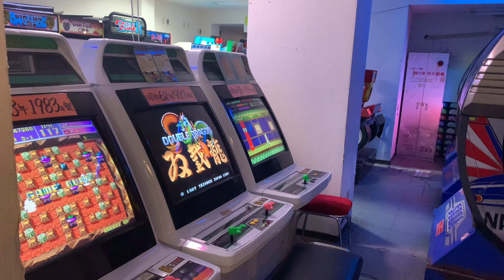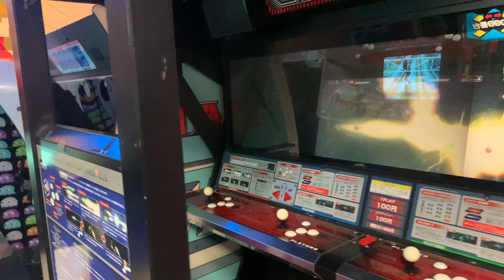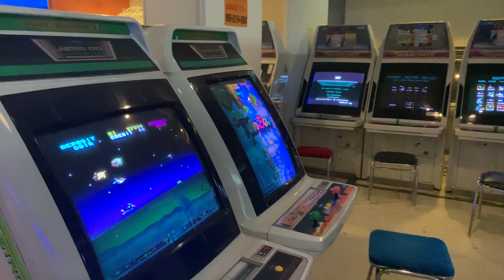ザリガニ 2024/04/24 / Japan's Arcade Game Center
GW前ザリガニ感。
うまく纏めてるなー。

使用機材:
iPhoneXR